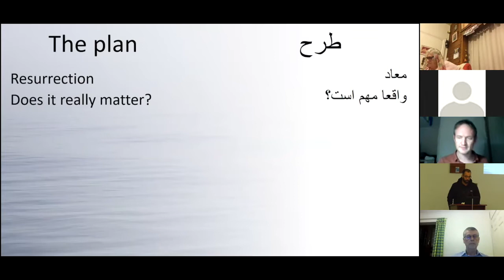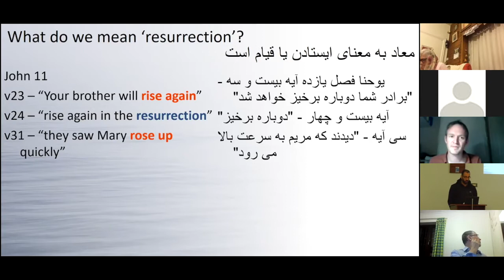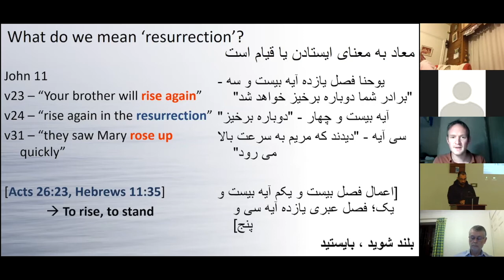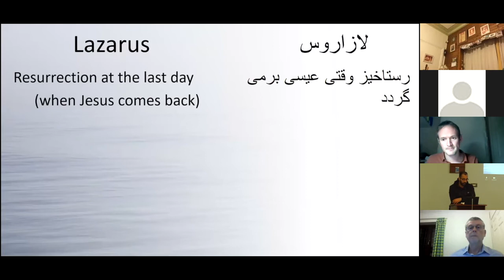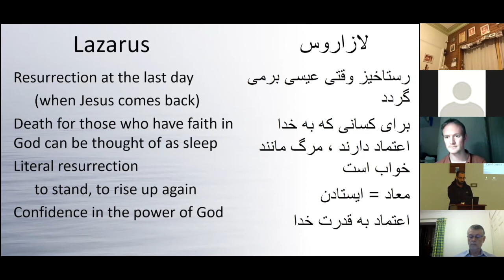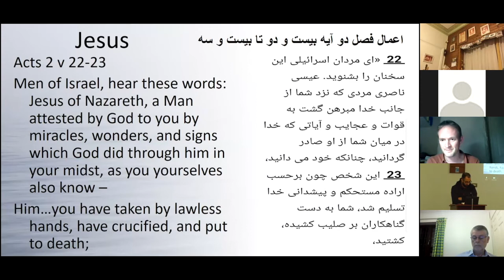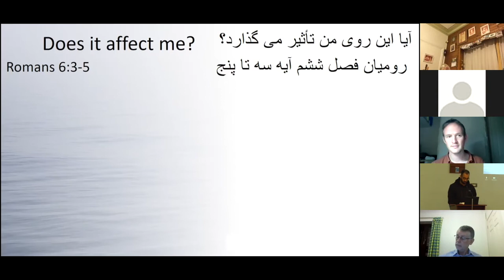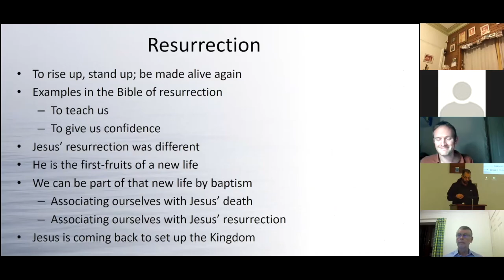Bible words: Resurrection کلمات کتاب مقدس: رستاخیز